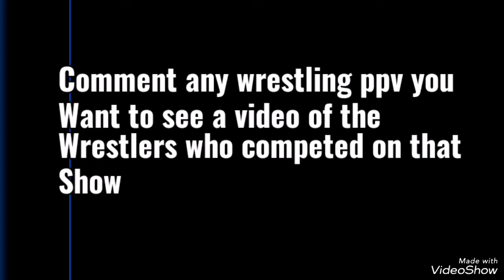Every WWE Backlash 2007 Competitor